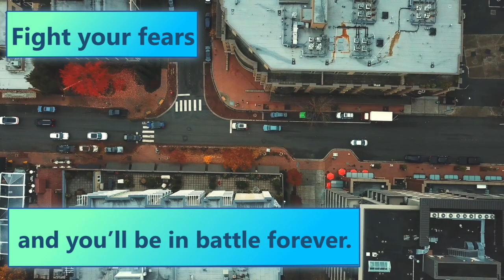Fear and Freedom: An Ounce Quotes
A wonderful quote from Lucas Jonkman about the relationship of fear and freedom. When your fear is in control, you are not free.